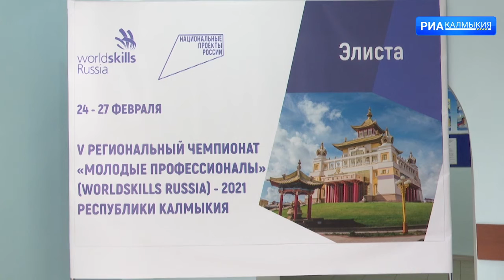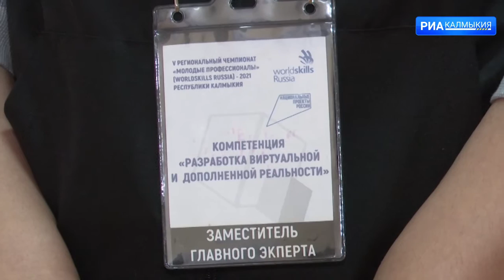В Калмыкии стартовал республиканский этап чемпионата «Молодые профессионалы»